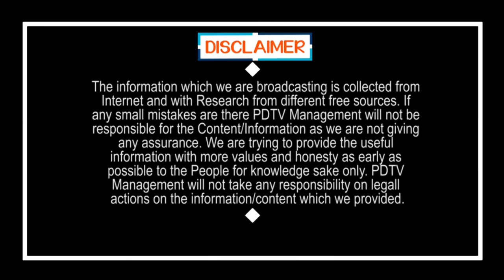CM Jagan Benefit From Postpone Of Local Body Elections | ఎన్నికల వాయిదా జగన్ కు ఎంత మేలు చేసిందో..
ఎన్నికల వాయిదా జగన్ కు ఎంత మేలు చేసిందో. | CM Jagan Benefit From Postpone Of Local Body Elections | PDTV News